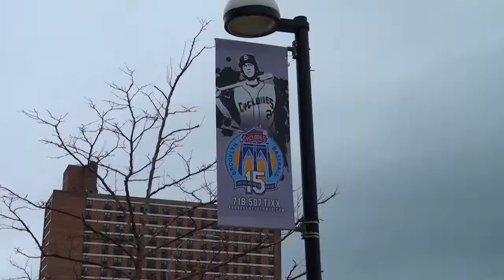2015 End Of Year Video Brooklyn Cyclones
The 2015 end of the year video for the Brooklyn Cyclones.  The song is "Suddenly Last Summer" by The Motels.